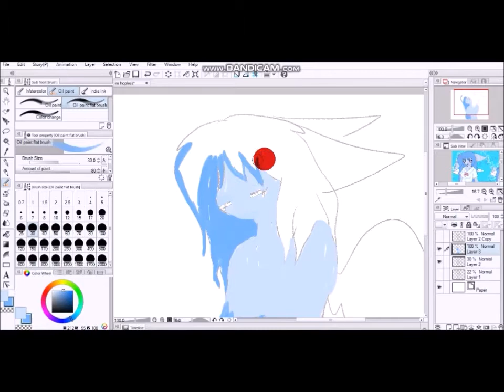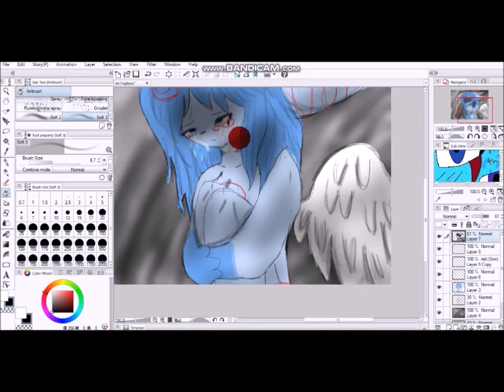im hopeless speedpaint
This is kinda a vent but not really.
I'm gonna make this account and more specifically for vents and gore